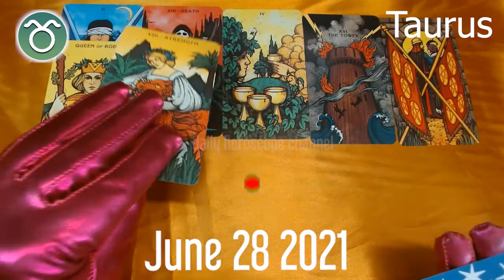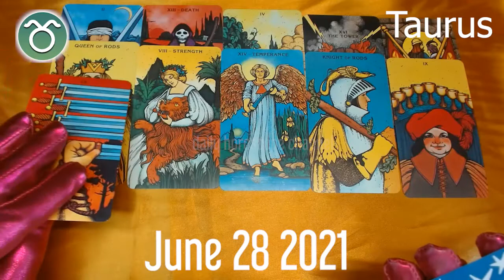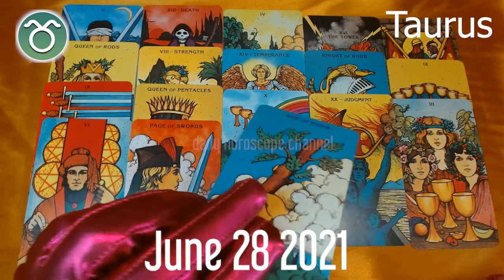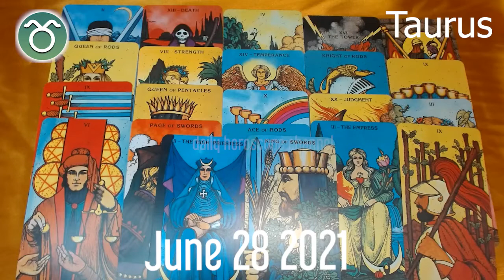TAROT FOR ALL SIGNS 🔮 💫 ⭐️❤️ Taurus horoscope today - June 28, 2021 🌞 ♉️ ✅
Taurus Horoscope June 28, 2021
Taurus today horoscope
Taurus Today Horoscope June 28, 2021
Daily horoscope Taurus 28 June 2021
Horoscope Taurus June 28, 2021